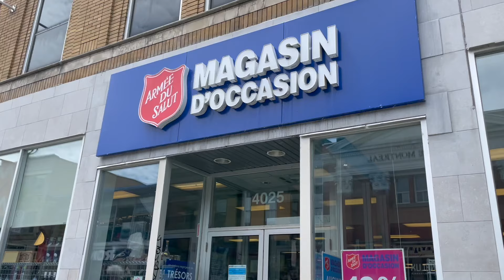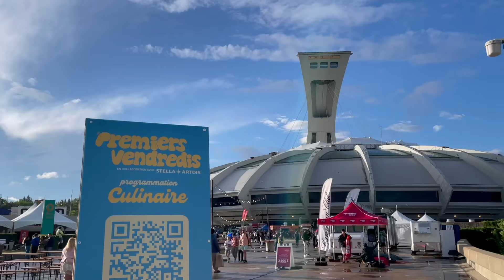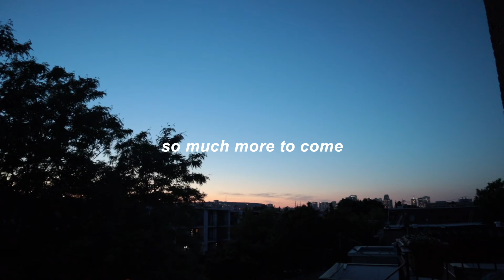summer diaries | summer in Montreal | Ep 1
welcome to the summer diaries, a new series where I share my summer in Montreal. Summer is my favourite season, I'm so excited to share with you what I get up to!

All shot on Canon M50 Mark II, with RODE microphone

Creating and editing videos is a way for me to have fun and be creative. I hope my videos will inspire you to do the same!

00:00 Introduction
00:33 Tour de l'ile de MTL
01:10 Farmer's Market
03:08 Hot Girl Walk
03:59 Thrifting, Coffee & Pottery
05:10 Food Truck Festival
06:55 Music Festival